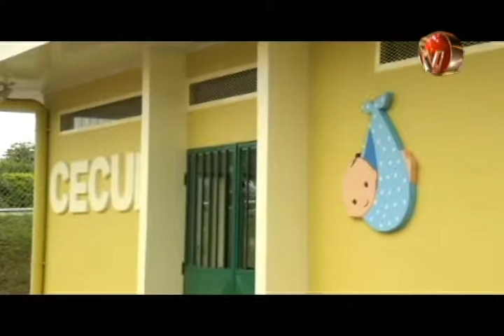Municipio espera explicación del presidente del IMAS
El Centro de Cuido y Desarrollo Infantil ubicado en San Isidro de El General funciona con unos 40 pequeños, aunque la capacidad del lugar es para prácticamente el doble de niños.